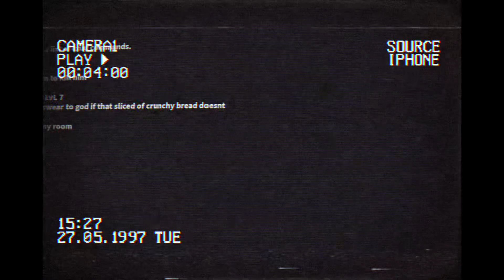The backrooms in Roblox